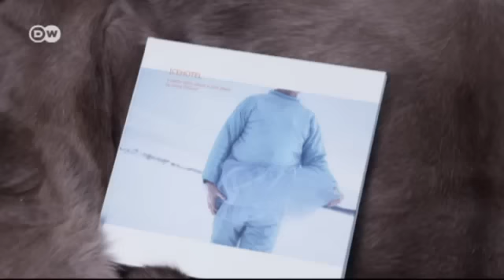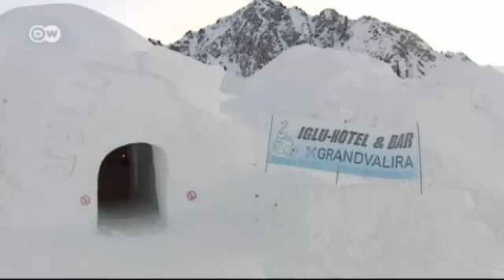فندق خاص مصنوع من الجليد | يوروماكس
يحلم الكثير من الناس في فصل الشتاء بنظام تدفئة مركزي يبعد عنهم البرد القارس ويضفي على سهراتهم أجواءً دافئة على عكس فئة من محبي المغامرة الذين يقصدون المناطق القريبة من القطب الشمالي من أجل المبيت في بيت من الثلج ولهذا الغرض أقيم في الشمال السويدي فندق خاص مصنوع من الجليد يستضيف آلاف السياح كل سنة.